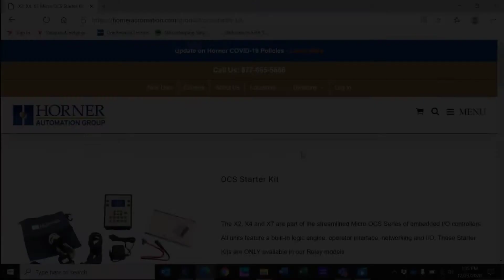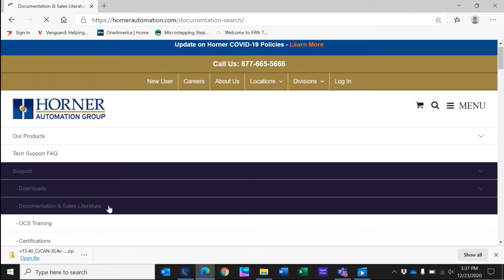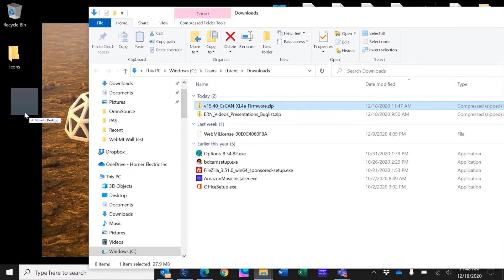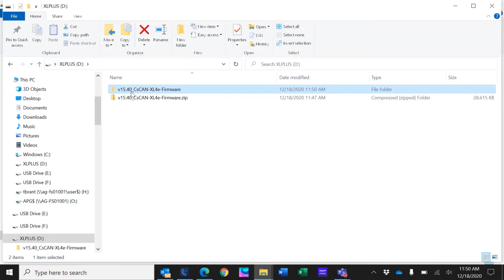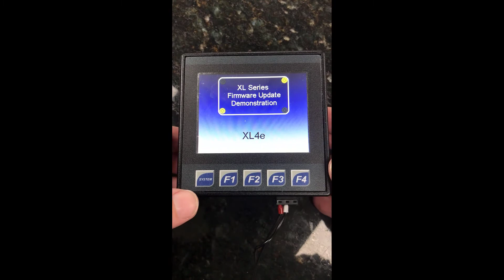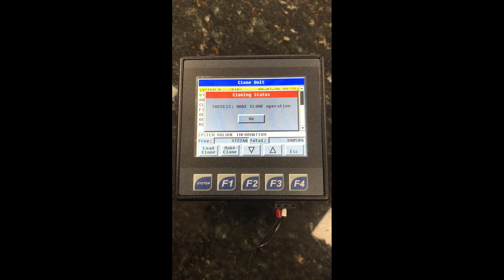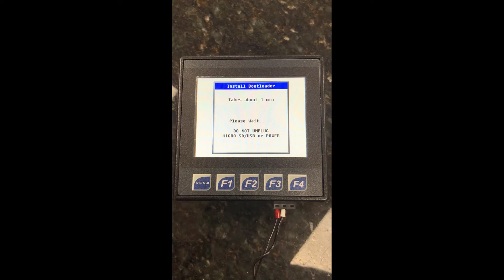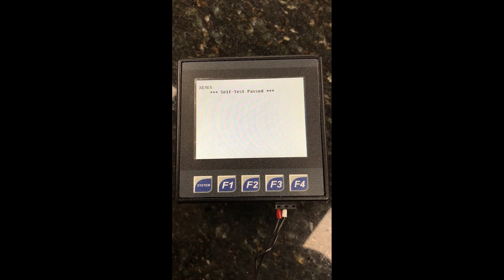How-To - Firmware Update for XL Series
This video shows how to do a Firmware Update on your Horner XL Series Controller.